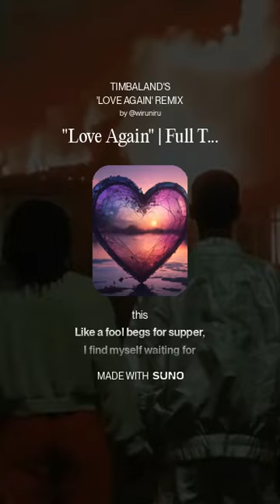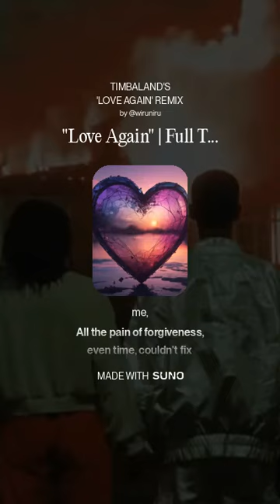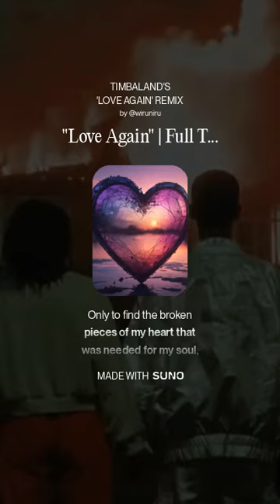Love Again Full Track Cover - Timbaland